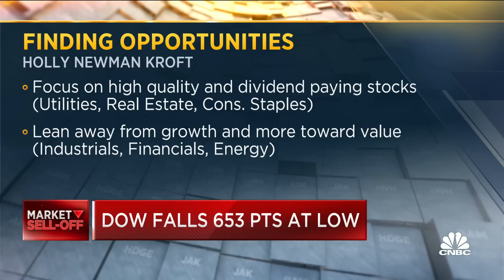We're staying short duration in bonds, says Neuberger's Kroft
Holly Newman Kroft, managing director and wealth advisor at Neuberger Berman, joins 'Closing Bell' to discuss how she's investing amidst all this volatility.